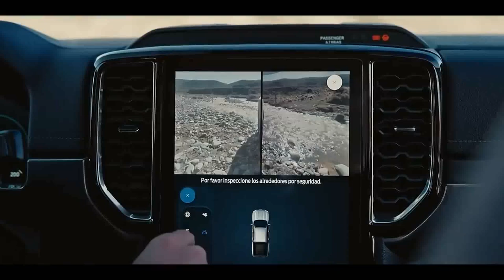Nova Geração Ford Ranger 2024